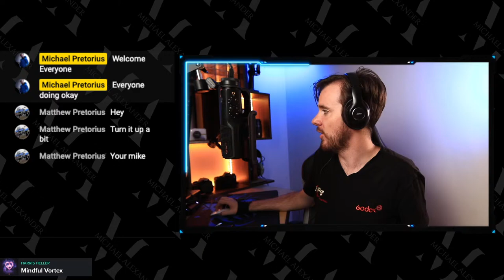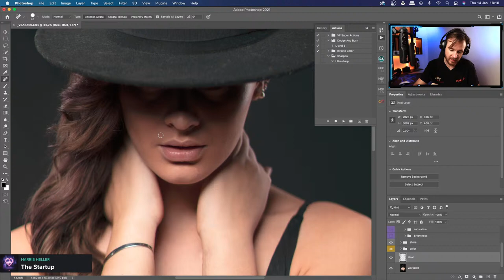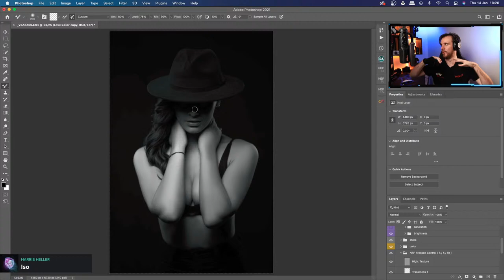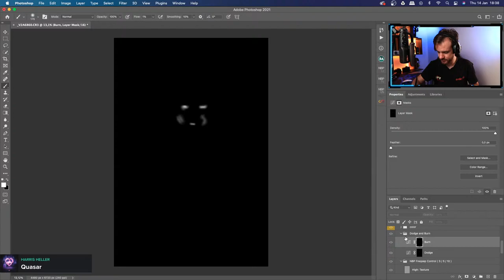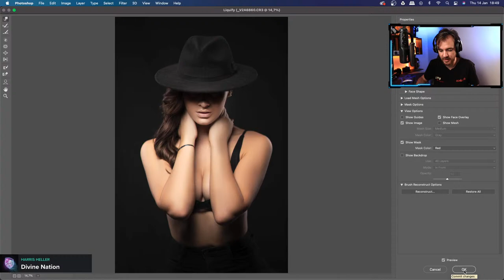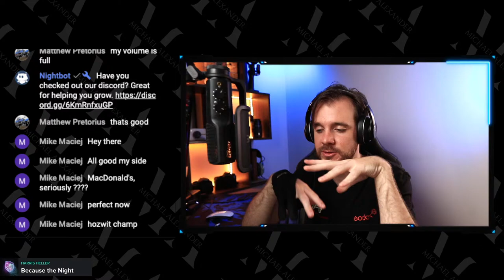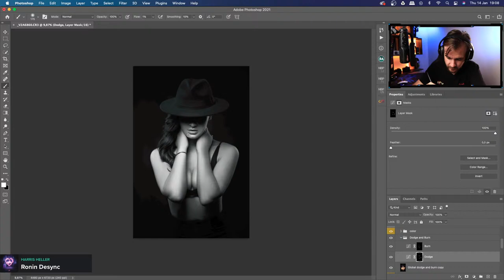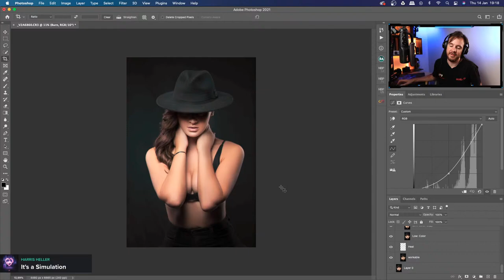Low light Dramatic portrait live edit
My channel

TubeBuddy for all your Youtube Help get ranked quiker.